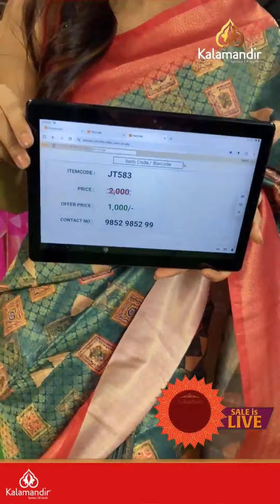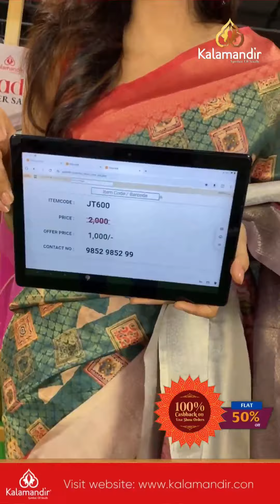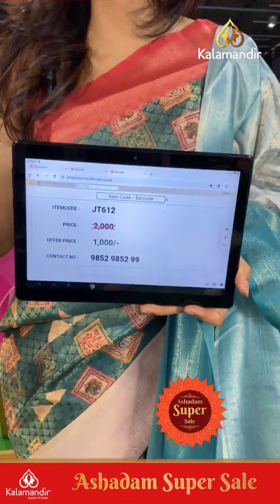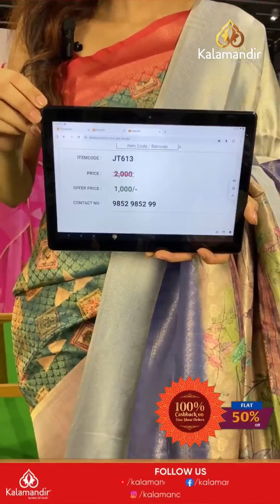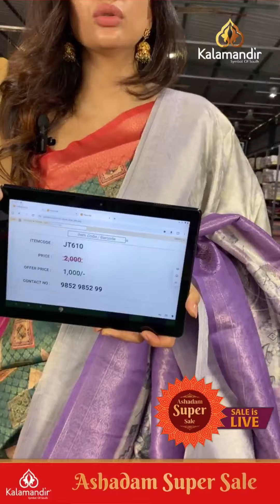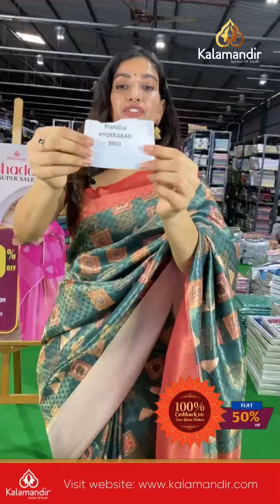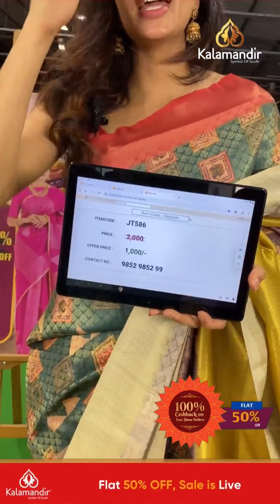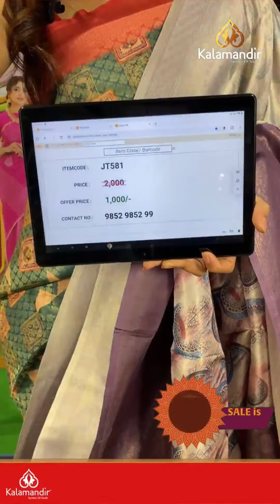Kalamandir Ashadam Super Sale : Soft Silk - Flat 50% off | Kalamandir Sarees